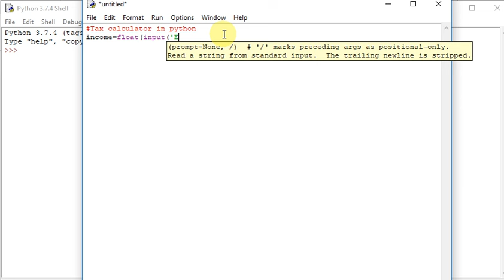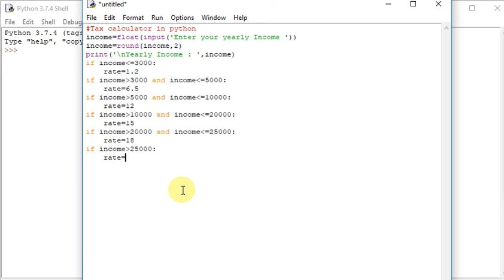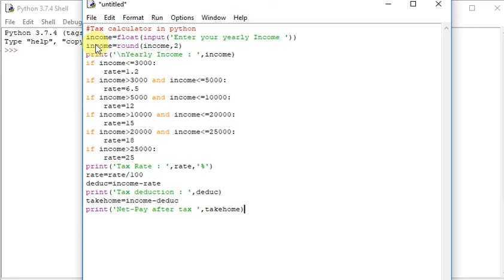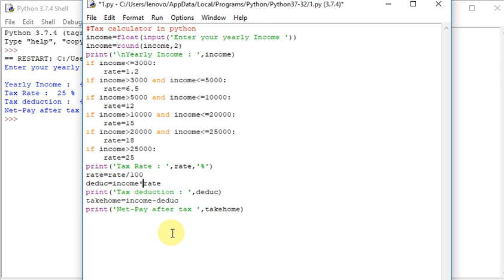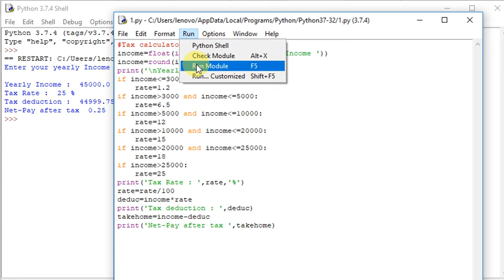python income tax calculator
Tax calculator in python